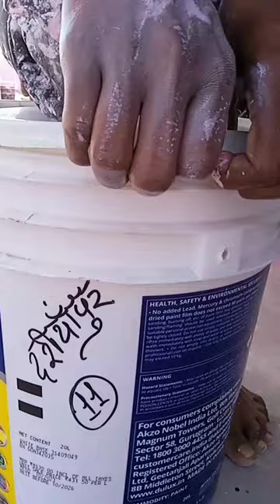haw to open paint bucket।pinkcolor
how to open paint bucket।
pink colour। colour combination। red colour। yellow colour। home paint।
front elevation of hause double floor।
dharamshala elevation
elevation colour combination

dharamshala stadium elevation।

3d elevation design for house

normal house front elevation design

super elevation formula

house front disign
house disign

engle of elevation and diprasion

elevation tiles

elevation for house

single floor elevation

elevation design  home

house front elevation design

the angle of elevation of the top of the

home elevation

elevation minning

what is elevation

building elevation

house front elevation

 house elevation

1

elevation design।
front elevation
house elevation

engle of elevation

the angle of elevation